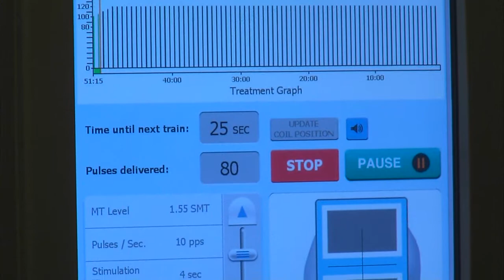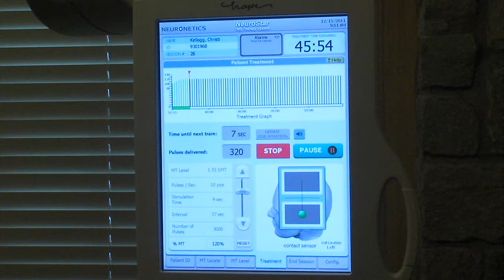Magnetic Treatment for Your Brain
Vintage 2011 news story on Transcranial magnetic stimulation.